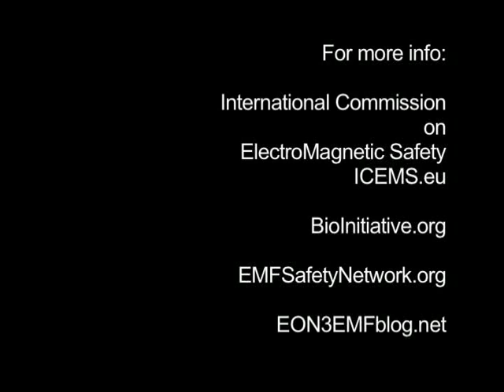Proven Harmful Effects of EMF Exposure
Dr. Henry Lai, the first researcher to show double-strand breaks in DNA caused by exposure to electro-magnetic radiation (EMR), talks about the many peer-reviewed studies showing harmful health effects from long-term exposure to low levels of EMR.